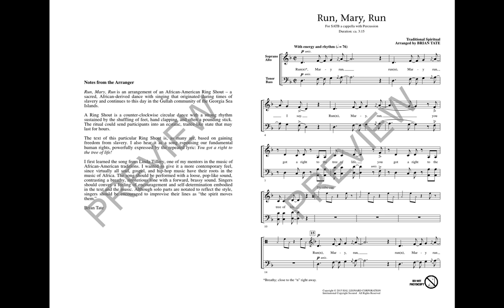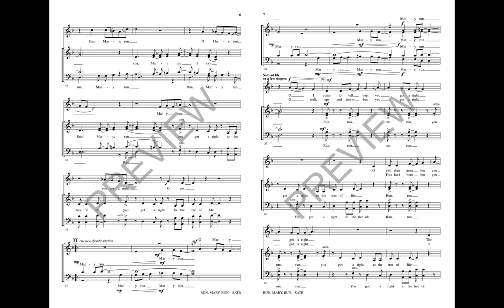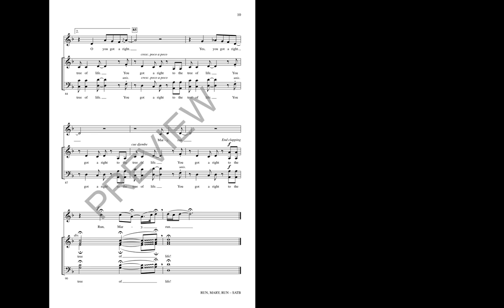Run, Mary, Run (SATB Choir) - Arranged by Brian Tate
Encouragement, determination and fundamental human rights sing out in this spiritual with the powerful line, “You got a right to the tree of life!” Sung with diverse range of vocal sound in a loose, gospel-like style, adding the optional percussion and solo builds the piece with intensity and drive throughout. Easy harmony and repetitive form make this an excellent choice in teaching culture and style.